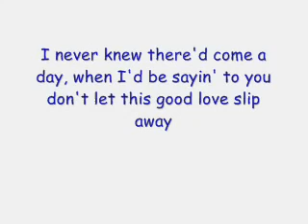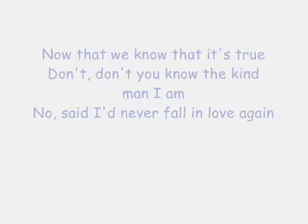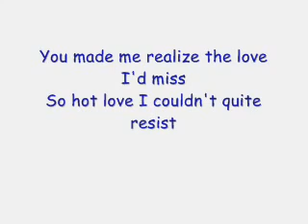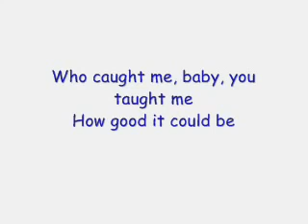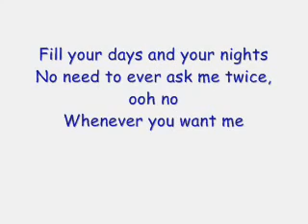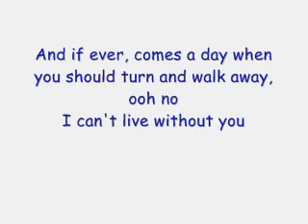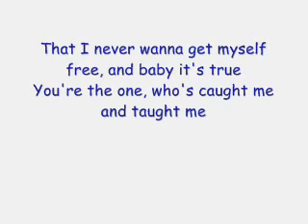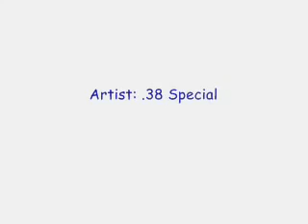38 Special - Caught Up In You - Lyrics - 1982